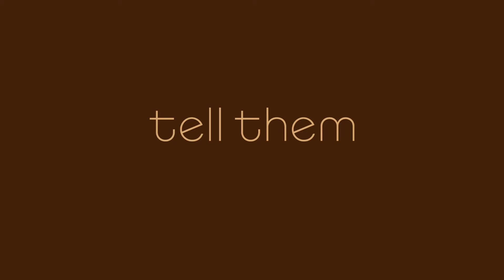Debbie Billings' Testimony on S.574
Together, Let's ReformSexEd!